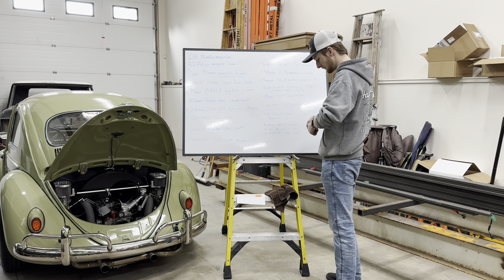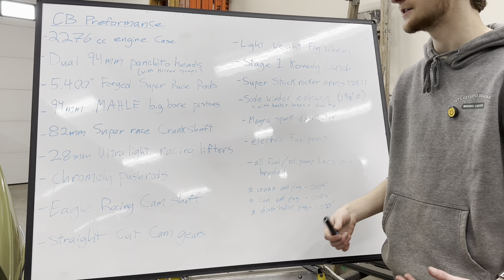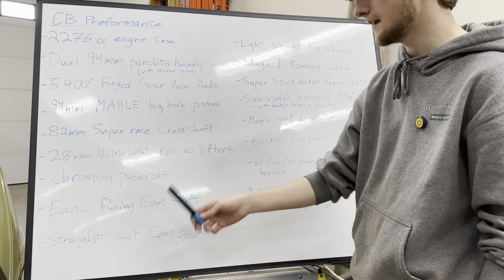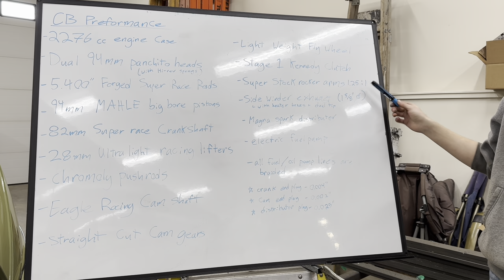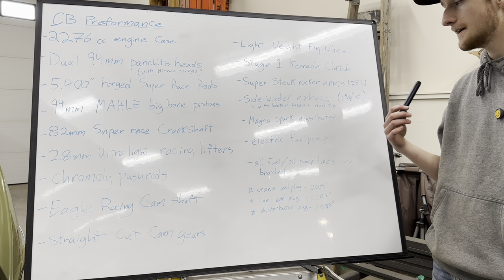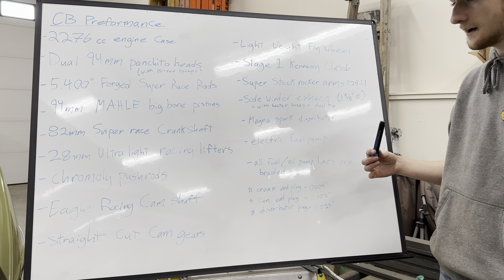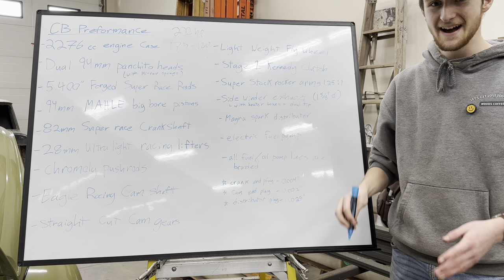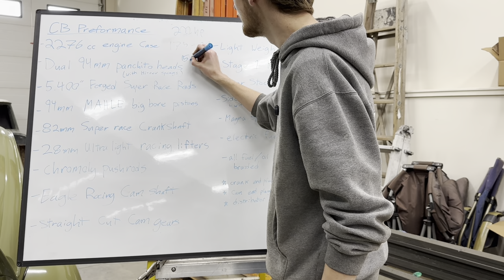Huge 2276cc Flat 4 Engine Specs + Build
In this video I talk about how I built my 2276cc engine from CB Performance, the overall build wasn't too bad but I mostly wanted to cover the specs for anyone who was curious.